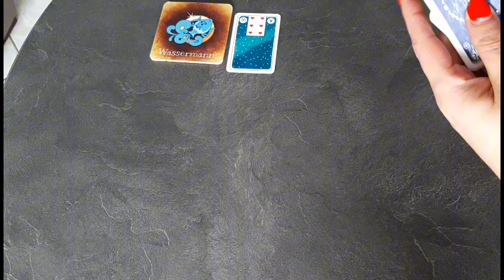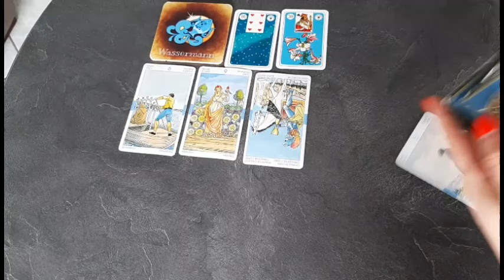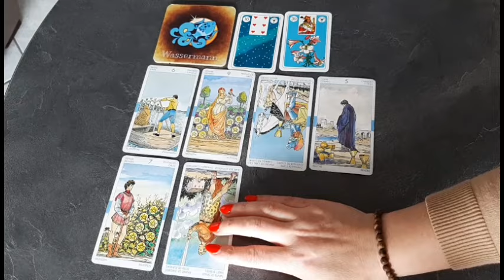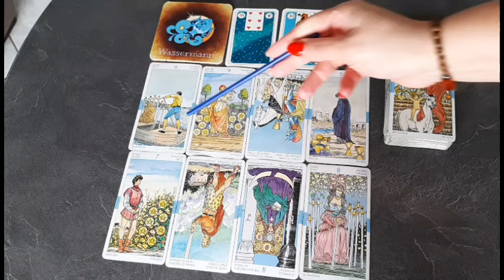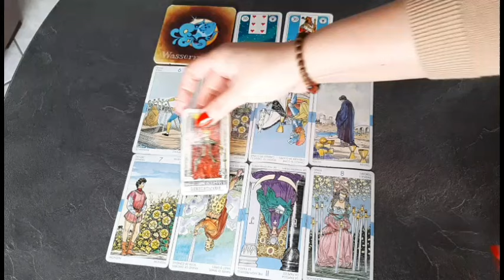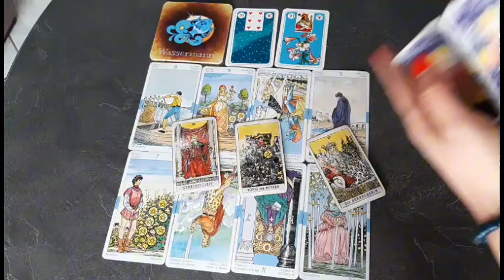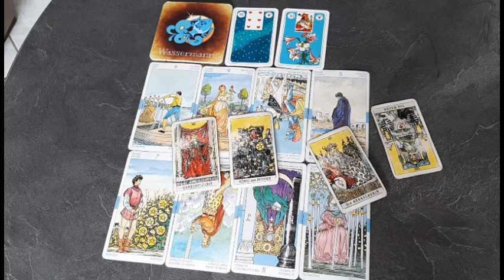Wassermann Finanzen "LASS DICH NICHT AUSTRICKSEN" Wassermann Tarot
Wassermann   FINANZEN  -siehe TEIL 2
Der Videolink für die weiterführende Legung
General Kanalmitgliedschaft

🔸️Was ist der nächste Schritt für bessere Finanzen?
🔸️Welche Möglichkeiten könnte ich neu angehen?

               ⏱ Videolänge  11:41 MINUTEN

Mitglied werden:
🔹️Ihr könnt dadurch 🟡 ALLE 🟡 weiterführende Videos ansehen, die in meiner Playlist unter Kanalmitglieder gespeichert sind.

♨️  PRIVATE  Legungen

Herzlichst Eure
TABEA